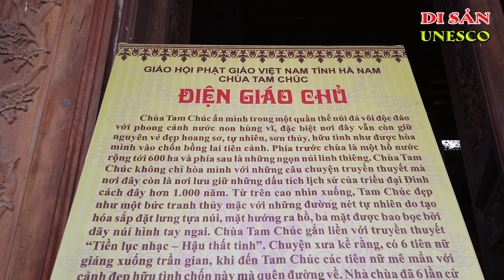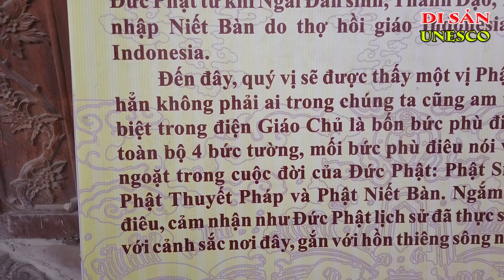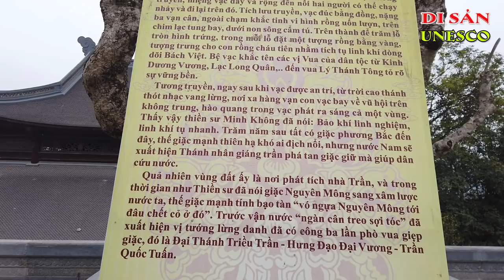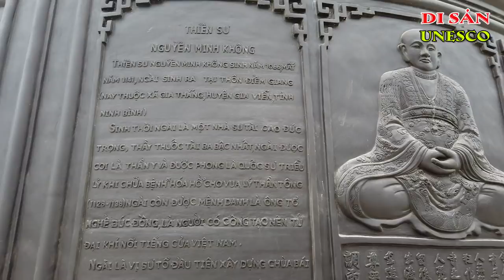CHÙA TAM CHÚC | Ý Nghĩa Tên Đức Phật Thích Ca Mâu Ni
Ý Nghĩa Tên Đức Phật Thích Ca Mâu Ni